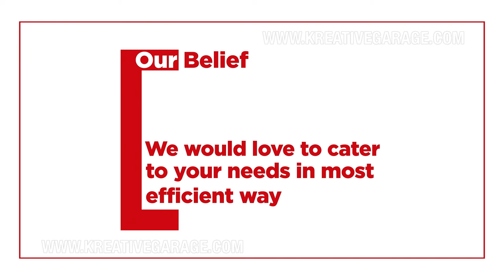Company profile for Ruchita Design Company | Kreative Garage Studios | Mumbai, India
Kreative Garage Studios is a post production Company in Mumbai. We are loaded with an insatiable urge to prove our mettle in media circuits and beyond. We are a 360-degree cohesive media firm and one of film production houses in Mumbai focusing on branding, production, animation, digital marketing and all contemporary web and media solutions.